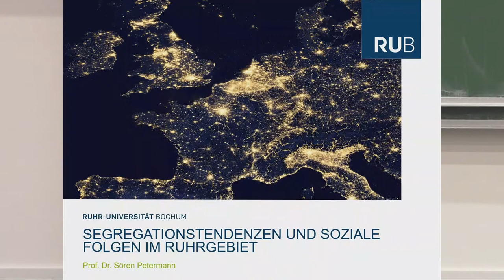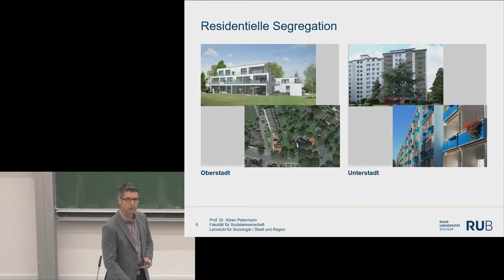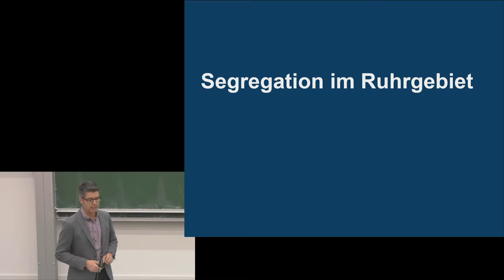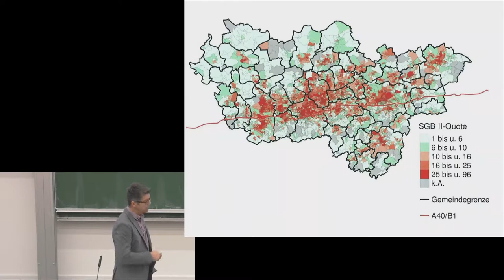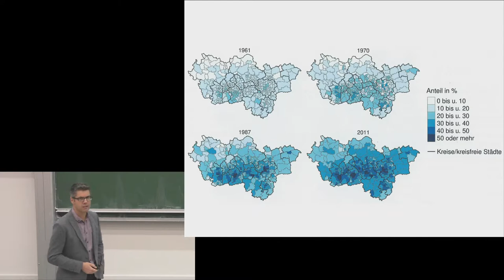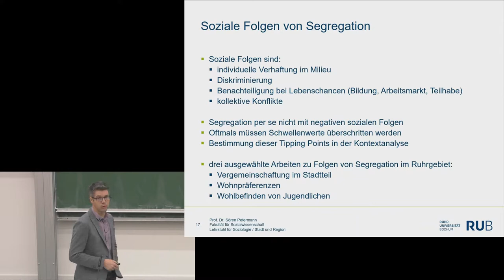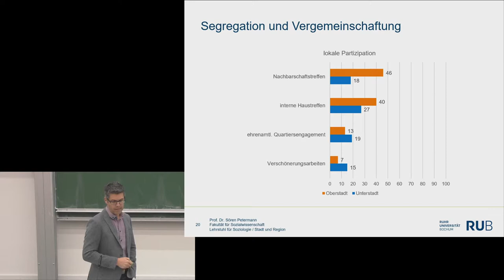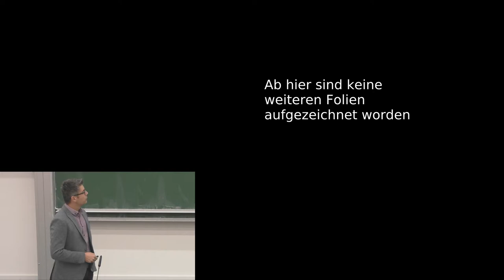Segregationstendenzen und soziale Folgen im Ruhrgebiet - Prof. Dr. Sören Petermann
Im Vortrag wird der Wandel als Veränderungen der Siedlungsmuster präsentiert, die mit sozialer, demographischer und ethnischer Segregation einhergehen und damit sozialräumliche Ungleichheit in verschiedenen Parametern anzeigt. Dieser anhand von Statistiken nachweisbare Wandel hat Auswirkungen auf das soziale Leben, auf Aspirationen und Lebenschancen der Menschen des Ruhrgebiets.

Dieser Vortrag wurde im Rahmen des 7. studentischen Soziologiekongress 2019 in Bochum gehalten.